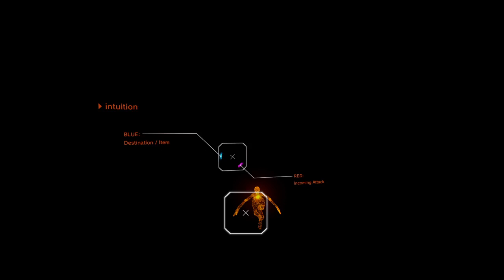Rez Infinite Area X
Whoa